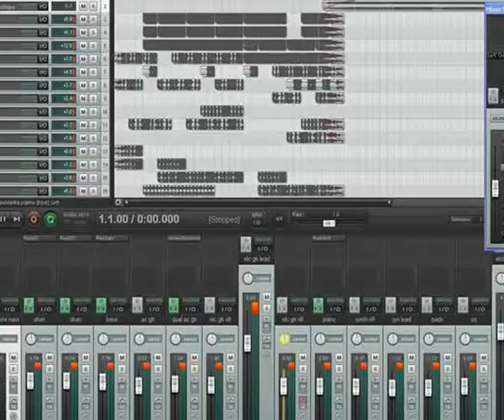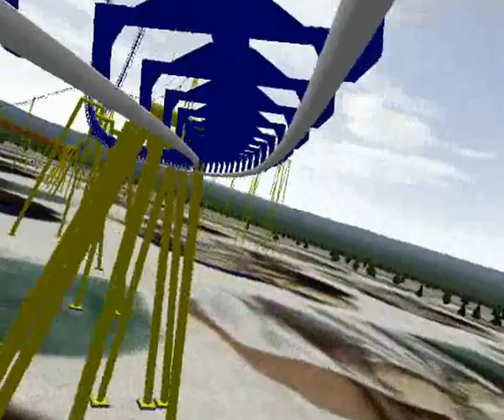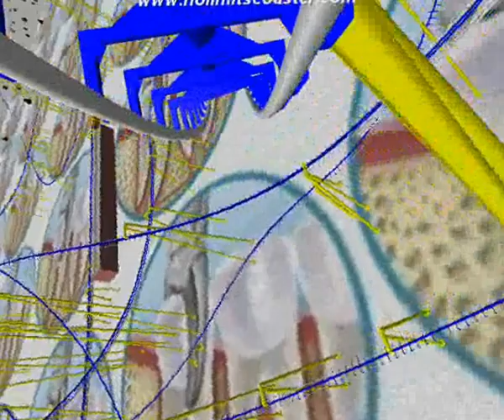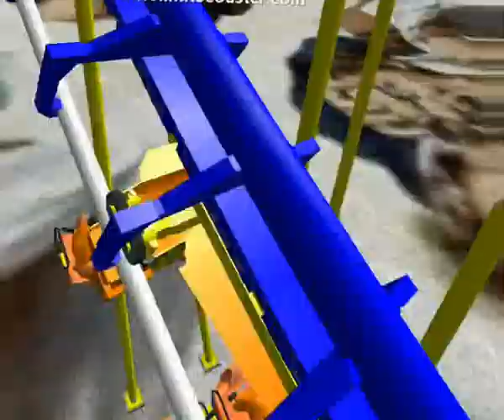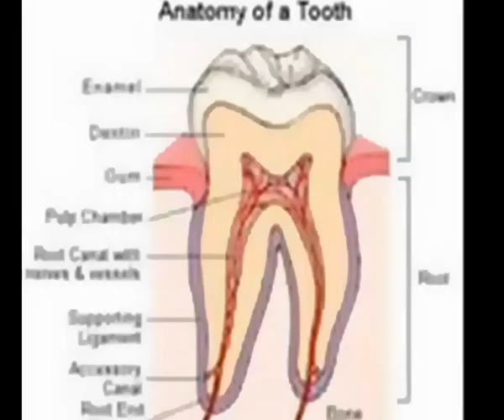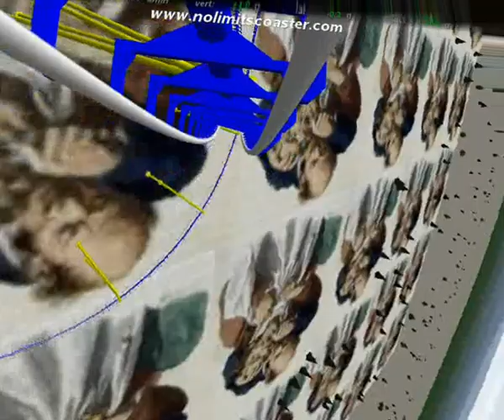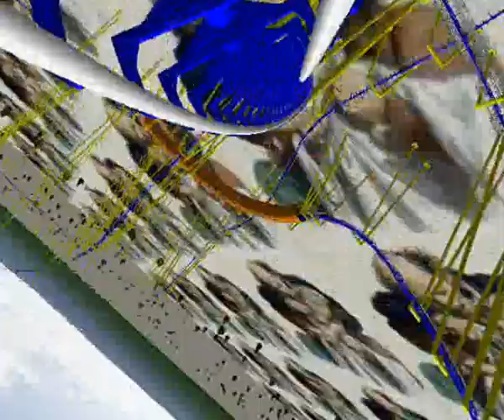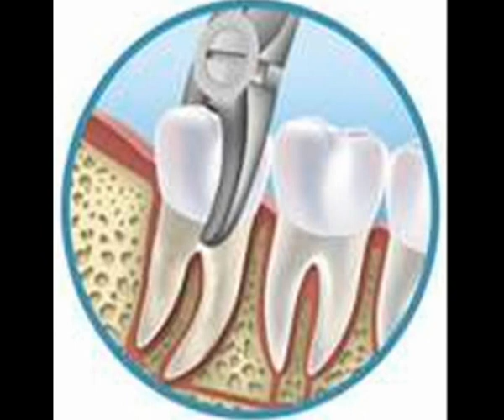TOOTH EXTRACTION ROCK by Nick108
Created using Reason 4, Keyrig49, The Reaper from Cockos, Behringer M16 monitors, Windows Movie Maker II, Spice FX 6 from Pixelan, Roller Coasters from No Limits Coasters, their creation my rides and art work.  Those tooth extractions don't hurt till after the pain killer wares off, great time to write!  So Chant the holy names always and Rock for Radharani.